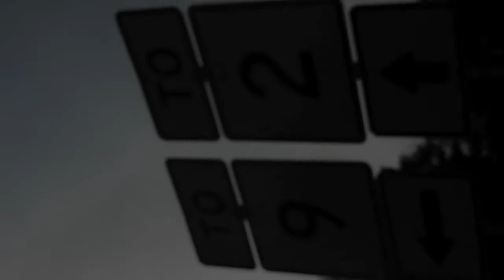Strange Solar Phenomena "Parhelion" Oct. 27th 2012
Rare footage of what I later identified via the internet as a "Parhelion". Felt pretty lucky to be able to see this phenomena in person; twas October, 27th, 2012 before Hurricane Sandy in Boston, MA. Does anybody know what the actual cause of this is may be (HAARP/ Solar Flares/ CME's ?) , and possible interpretations/meanings?